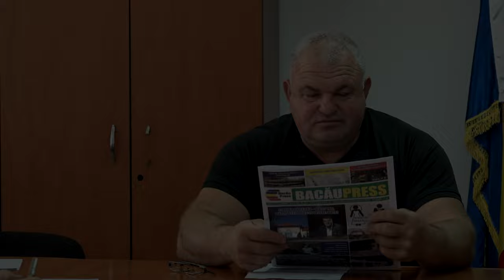HELEGIU - Sedinta Consiliului Local din 24 octombrie FILMARE EXCLUSIVTV 4K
HELEGIU, județul Bacău - Ședința Consiliului Local din 24 octombrie FILMARE EXCLUSIVTV 4K.

Vizionare plăcută !

ROMANIA KEYWORD PRO PLUG-IN:
metaverse,
meta vers,
metavers,
metavers romania,